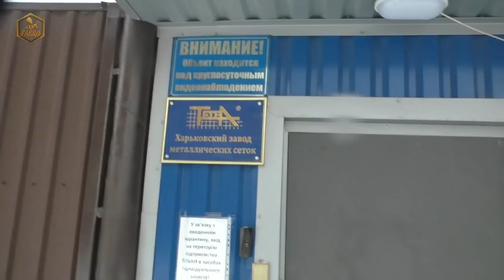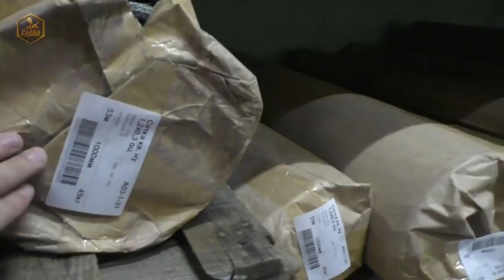ЗАВОД ТЕТРА - Сітка і Дріт для Рамок. Суперціна /FABRO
Приємного перегляду!